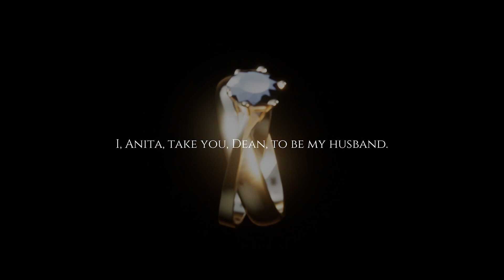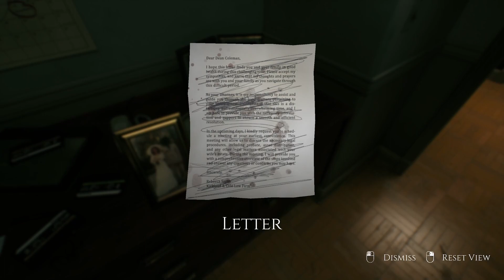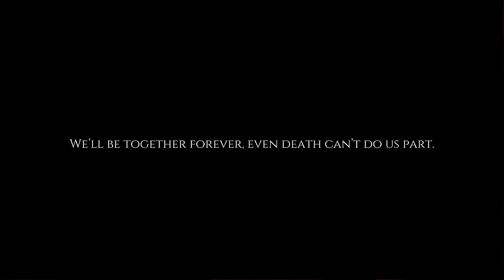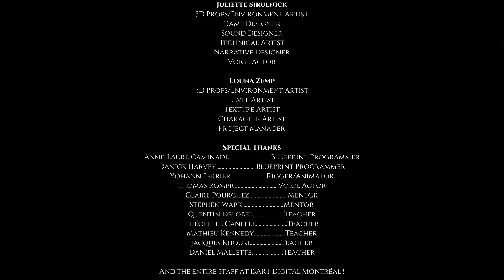Decadence Short Horror Game (Full Gameplay)